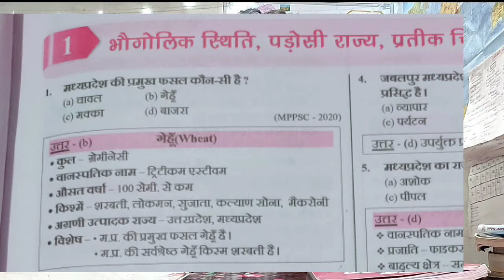परीक्षा धाम ओब्जेटीव बुक रिव्यू | ParikshaDham objective Book Review in hindi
परीक्षा धाम objective बुक रिव्यू | Pariksha Dham Book Review in Hindi | Mppsc prelims best book for MP GK

परीक्षा धाम बुक रिव्यू | Pariksha Dham Book Review in Hindi | Mppsc prelims best book for MP GK

परीक्षा धाम बुक रिव्यू | Parisha Dham Book Review in Hindi | Mppsc prelims best book for MP GK

_dream_mppsc_

Madhya Pradesh Pariksha Dham 2021 / with Nirman samsamayiki Darpan affairs

Major festivals, Folk music, Folk arts and Folk literature of Madhya Pradesh.
Important Literator of Madhya Pradesh and their literature.
Religious and tourist places of Madhya Pradesh.
Important Tribal Personalities of Madhya Pradesh.
Forest, Forest Produce, Wildlife, Rivers, Mountains, and Mountain ranges of Madhya Pradesh.
Climate of Madhya Pradesh.
Natural and Mineral resources of Madhya Pradesh.
Transport in Madhya Pradesh.
Major Irrigation and Electrical Projects in Madhya Pradesh.
Agriculture, Animal husbandry and Agriculture based industries in Madhya Pradesh.
Constitutional System of Madhya Pradesh (Governer, Council of Ministers, Legislative Assembly, High Court).
The three-tier system of Panchayati Raj and Urban Administration in Madhya Pradesh
Demography and Census of Madhya Pradesh.Economic Development of Madhya Pradesh.
Major Industries of Madhya Pradesh.
Castes of Madhya Pradesh, Schedule Castes and Scheduled Tribes of Madhya Pradesh and Major Welfare Schemes of State.

मध्य प्रदेश राज्य के प्रतीक चिन्ह
मध्य प्रदेश का इतिहास
मध्य प्रदेश : जनगणना 2011
मध्य प्रदेश के जिले
मध्य प्रदेश की भौगोलिक स्थिति
मध्य प्रदेश के शैल समूह
मध्य प्रदेश के प्रमुख पर्वत
मध्य प्रदेश की प्रमुख नदियाँ
मध्य प्रदेश की नदियों के किनारे बसे प्रमुख नगर
मध्य प्रदेश के प्रमुख जलप्रपात
मध्य प्रदेश की मिट्टियाँ
मध्य प्रदेश में सिंचाई व्यवस्था
मध्य प्रदेश की प्रमुख नदी घाटी परियोजनाएं
मध्य प्रदेश की जलवायु
मध्य प्रदेश में उद्योग-व्यापार
मध्य प्रदेश के प्रथम उद्योग
मध्य प्रदेश में औद्योगिक विकास की प्रमुख संस्थाएं
मध्य प्रदेश के प्रमुख औद्योगिक प्रतिष्ठान
मध्य प्रदेश में परिवहन के साधन
मध्य प्रदेश से गुजरने वाले राष्ट्रीय राजमार्ग
मध्य प्रदेश की प्रमुख योजनाएँ
मध्य प्रदेश में कृषि
मध्य प्रदेश के प्रमुख राष्ट्रीय उद्यान
मध्य प्रदेश के वन्य जीव अभ्यारण्य
मध्य प्रदेश के प्रमुख खनिज
मध्य प्रदेश की प्रमुख जनजातियाँ
मध्य प्रदेश के प्रमुख किले
मध्य प्रदेश के प्रमुख महल
मध्य प्रदेश के प्रमुख पर्यटन स्थल
मध्य प्रदेश के मकबरे/समाधियाँ
मध्य प्रदेश के संग्रहालय
मध्य प्रदेश के प्रमुख मंदिर व मस्जिद
मध्य प्रदेश के प्रमुख मेले

Madhya Pradesh Pariksha Dham 2021
Madhya Pradesh Pariksha Dham 2021 / with Nirman samsamayiki Darpan affairs pack of
Keywords